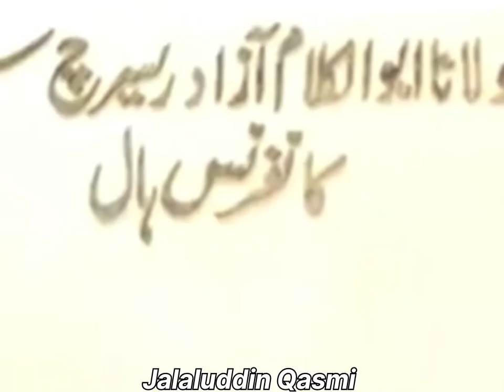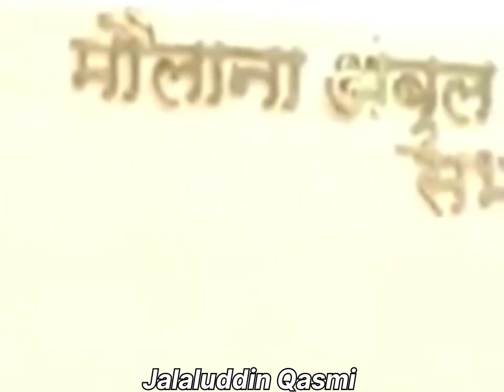Dua Qabool Kyon Nahin Hoti ?By:Shaikh Hafiz Jalaluddin Qasmi